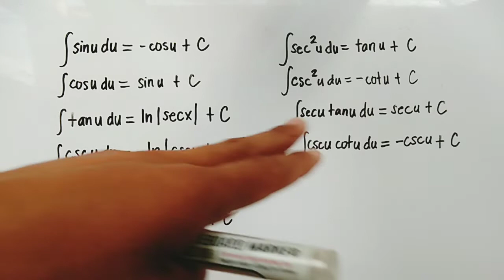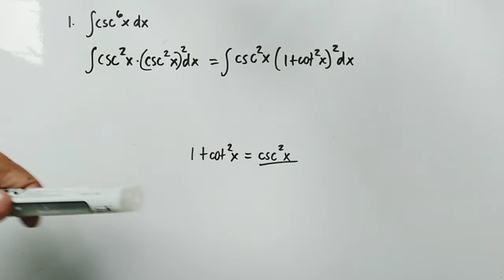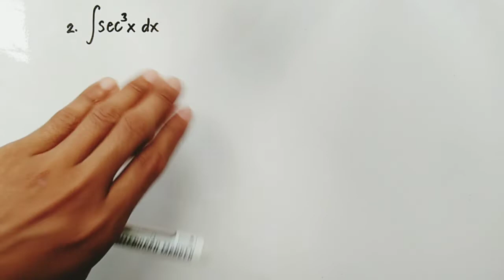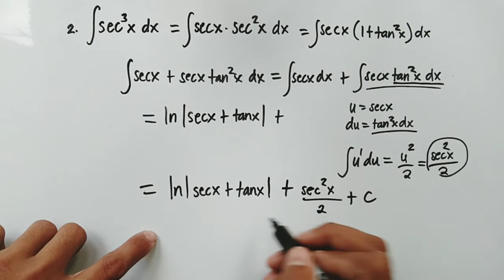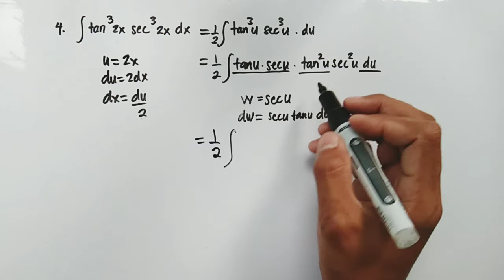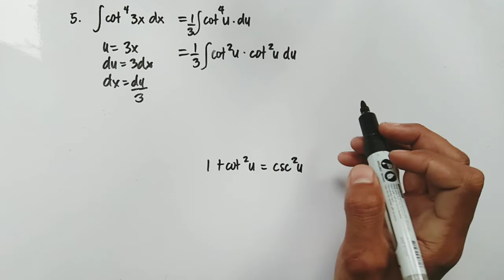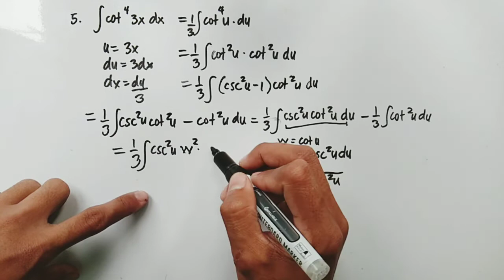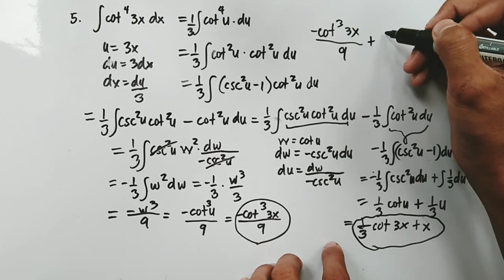Integration of Trigonometric Function